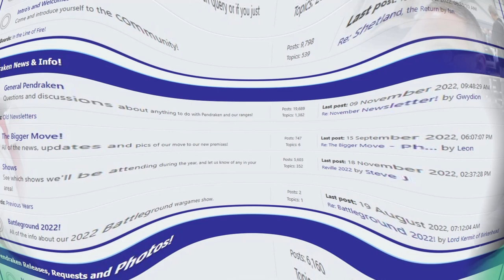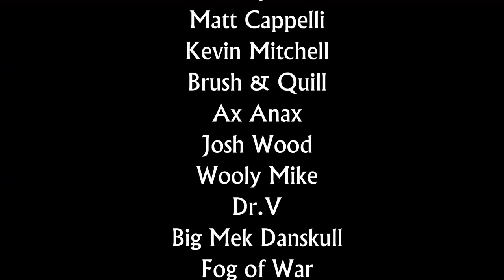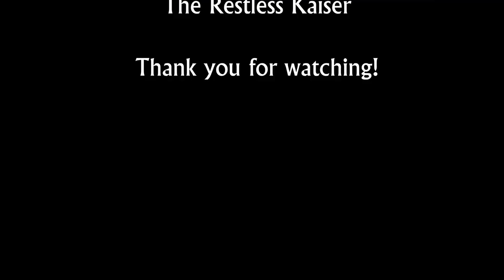Warfare 2022 Interview - Pendraken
Kaiser has a catch up with owner Leon from Pendraken to talk about what they are working on and their lovely new shop.

Intro and outro music:
"Protofunk"